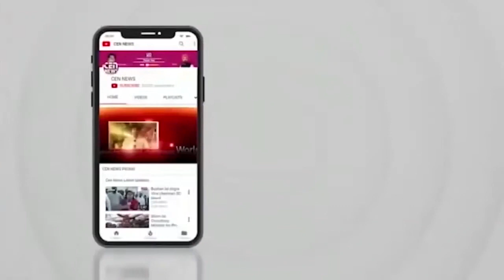राज और उद्धव ठाकरे के एक साथ आने की अटकलों पर सुषमा अंधारे ने क्या कहा ?